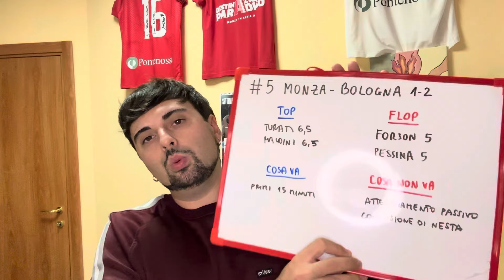MONZA-BOLOGNA 1-2: ALTRO GIRO, ALTRA SCONFITTA, CON QUESTO ATTEGGIAMENTO SARÁ DURA!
Il dopogara di Monza-Bologna: Castro e Urbanski premiano Vincenzo Italiano, ai biancorossi restano solo i primi 15 minuti e poco più.